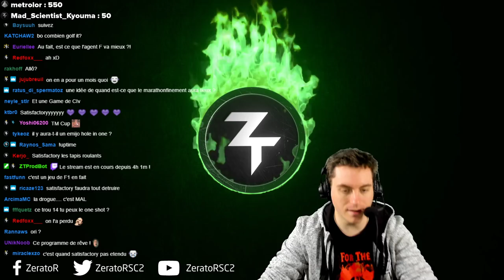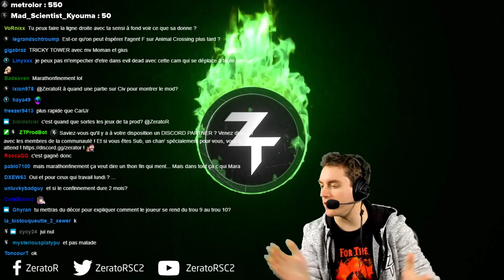Golf it (Mapping ZLAN) #13 : Forêt musclée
Fin de cette session de mapping avec probablement la map la plus longue de la map.